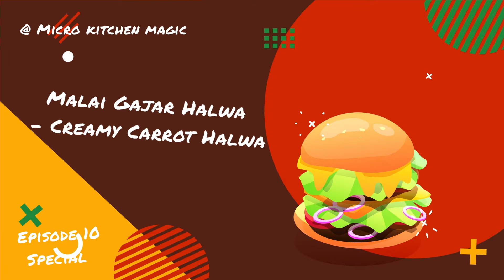Tiny Delight: Miniature Creamy Gajar Ka Halwa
Join Chef Sohail Parmar in this special 10th episode of Micro Kitchen Magic as he shares his recipe for making Tiny Delight: Miniature Creamy Gajar Ka Halwa, also known as Carrot Halwa! This traditional Indian dessert is made with grated carrots, milk, sugar, and ghee, cooked to perfection and garnished with nuts and raisins. Watch as Chef Sohail guides you through the process step-by-step, and learn how to recreate this delicious sweet treat in your own kitchen. Don't miss out on this special episode - watch now and satisfy your sweet tooth!

Indulge in the creamy goodness of Gajar Ka Halwa! Chef Sohail Parmar brings you this classic dessert that's perfect for any occasion.